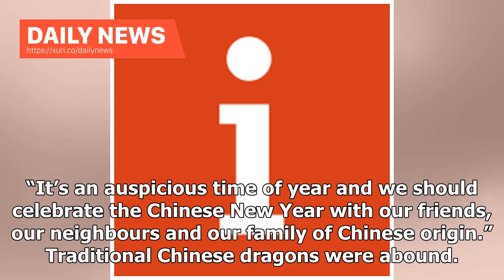Daily News - Chinese New Year: 12 best photos from the London Parade to celebrate the Year of the...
Daily News - Chinese New Year: 12 best photos from the London Parade to celebrate the Year of the Pig

Selfies all round in traditional head gear. (Photo: PA) Jenn Selby 1 day Sunday February 10th 2019 Londoners rang in the Chinese New Year of the Pig with colourful and exuberant celebrations in the capital on Sunday. People lined the streets of the city’s West End to watch the traditional parade snake through the centre on its way to Chinatown. Thousands turned out, despite the drizzly weather, to be entertained by dancers, musicians and performers in vibrant costumes. A colourful display in cen...